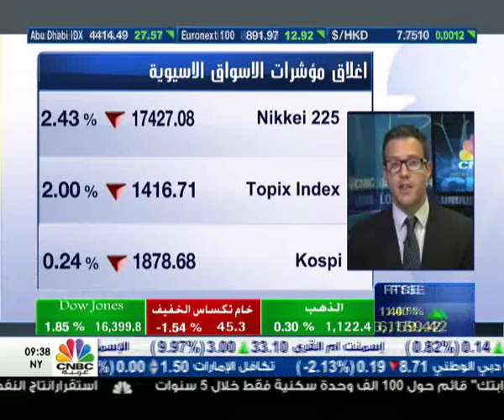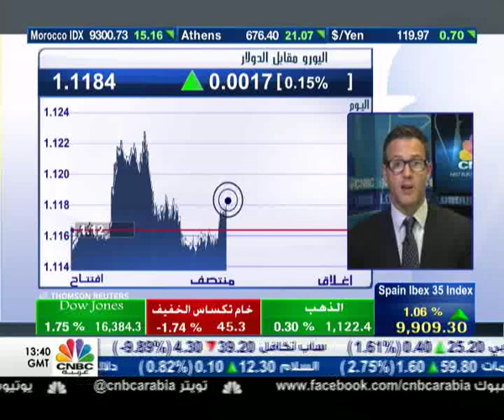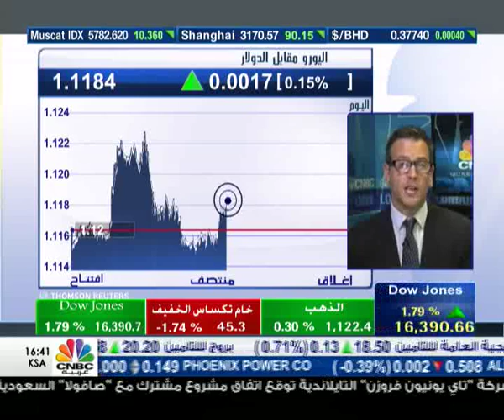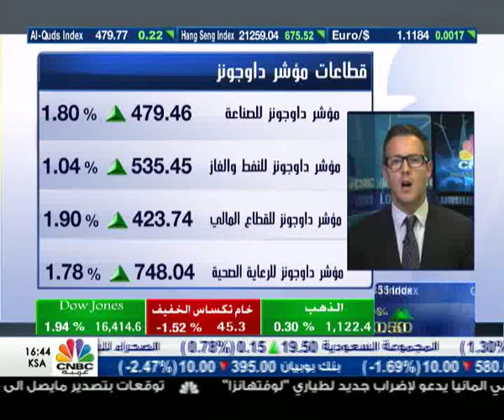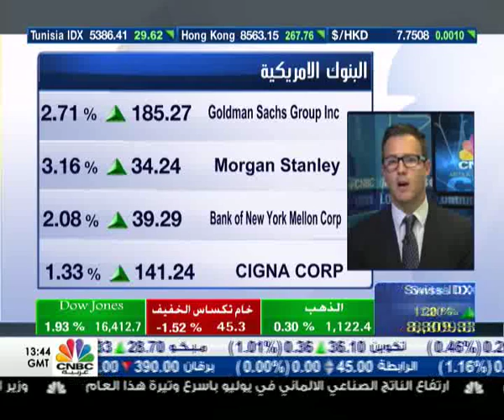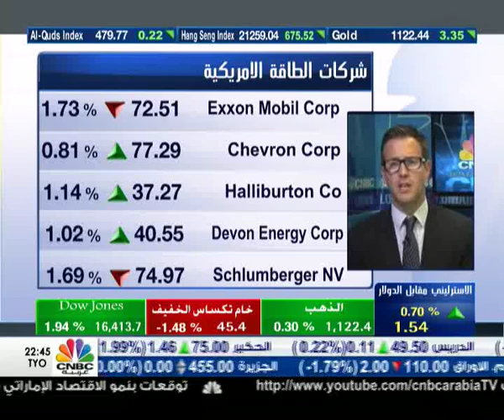وول ستريت تستوعب بيانات سوق العمل وتقفز بنحو 2%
قال رئيس أبحاث الصناديق في "Brewin Dolphin Ltd" بينجامين غوتريدج أن بيانات سوق العمل لم تكن قوية لتدفع الفدرالي الأمريكي لرفع معدلات الفائدة في سبتمبر وخاصة فيما يتعلق بالأجور والبطالة، مشيرا إلى أن هذا هو السبب وراء الارتفاعات الحادة التي شهدناها اليوم.

وأشار غوتريدج إلى أن الأسواق غير مستقرة في الوقت الحالي لأسباب تعود لعدم استقرار الاقتصاد الصيني وترقب المستثمرين لرفع الفائدة من قبل الفدرالي.

وكانت الأسهم الأمريكية قفزت في مستهل جلسة يوم الثلاثاء، بعد عطلة نهاية أسبوع طويلة وفي محاول لتعويض خسائر ثاني أسوأ أسبوع على مدار العام.

فارتفع مؤشر الداو جونز بنحو 1.4% أو 228 نقطة إلى 16330 نقطة. وقفز مؤشر ستاندرد آند بورز 500 بمقدار  1.4% إلى 1948 نقطة. وصعد مؤشر ناسداك المجمع 88 نقطة أو 1.9% إلى 4772 نقطة.

وكانت وزارة العمل الامريكية اعلنت بأن عدد الوظائف في القطاع الخاص غير الزراعي ارتفعت 173 الف في شهر أغسطس ولكن جاءت اقل بكثير من توقعات المحللين عند  220 ألف وظيفة الشهر الماضي.